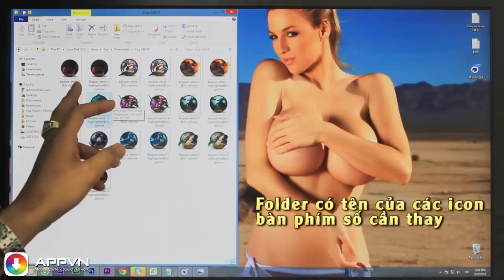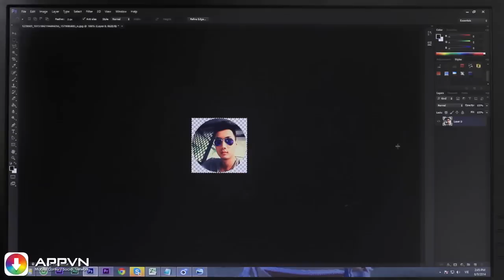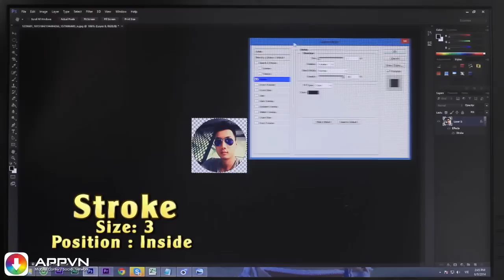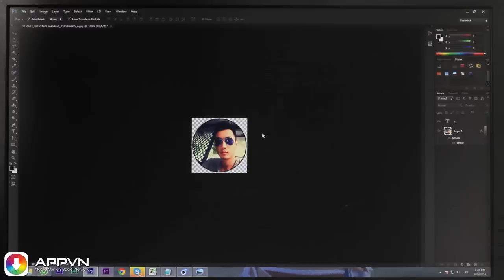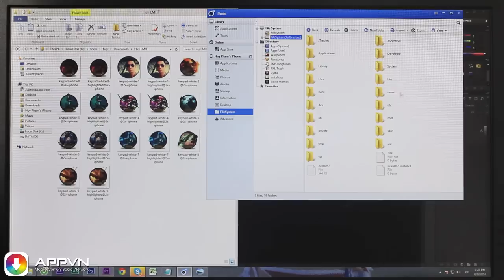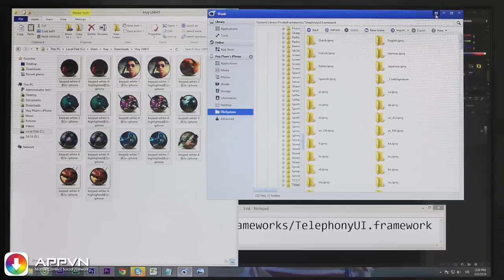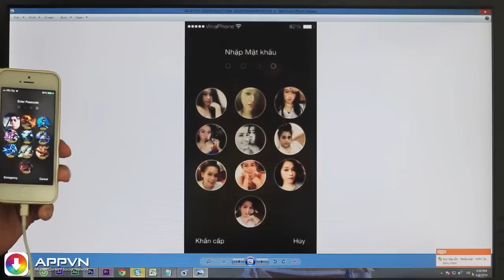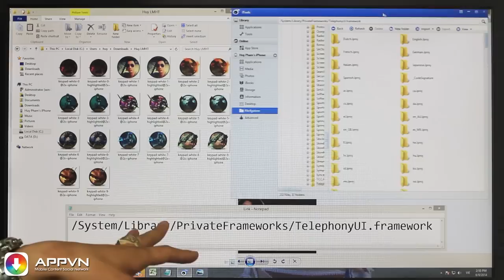Hướng dẫn thiết lập theme cho màn hình khóa trên iPhone/iPad iOS 7.0.x - AppStoreVn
1 số theme

Bạn nào thích icon nhỏ nhỏ xinh xinh có thể resize theo kích cỡ 150x150

Hướng dẫn:
Các bạn tải file về, giải nén rồi copy vào đường dẫn
/System/Library/PrivateFrameworks/TelephonyUI.framework
Respring lại và ngắm thôi